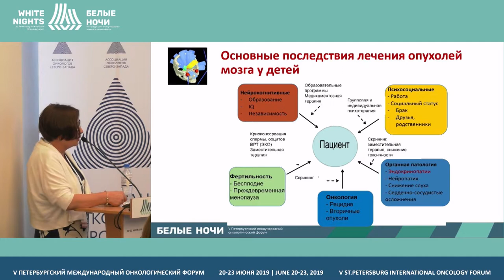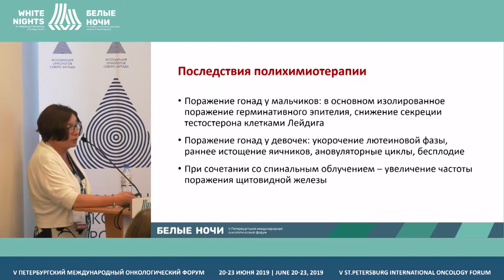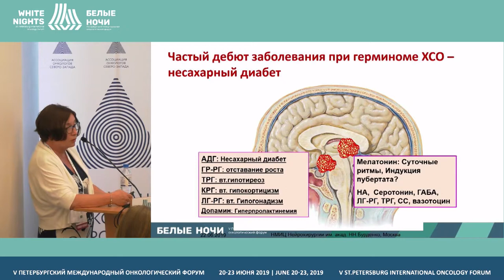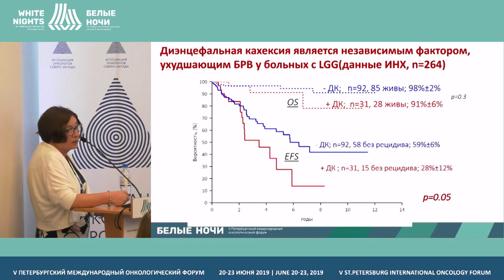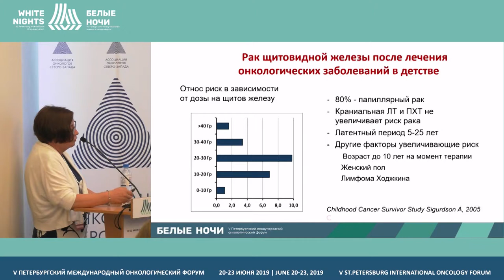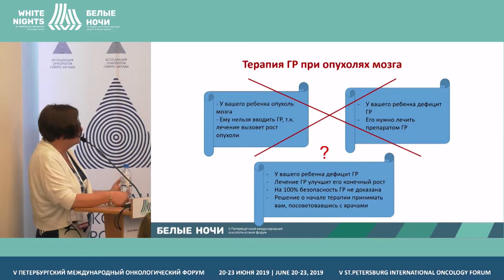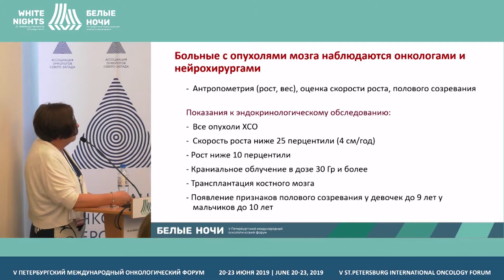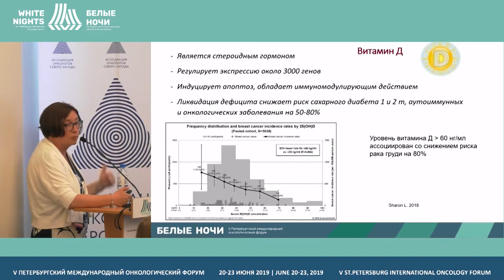Эндокринные нарушения у больных с опухолями ЦНС после лечения: возможности коррекции(Мазеркина Н.А.)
Мазеркина Надежда Александровна, ФГАУ «НМИЦ нейрохирургии им. Н.Н. Бурденко» Минздрава России, Москва